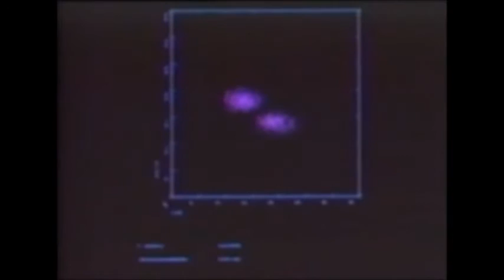The Plasma/Electric Universe theory